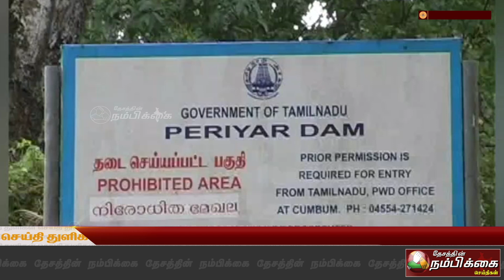பெரியார் அணையில் மதுரை மண்டல தலைமை பொறியாளர் முதலாம் பருவநிலை ஆய்வு மேற்கொண்டார்